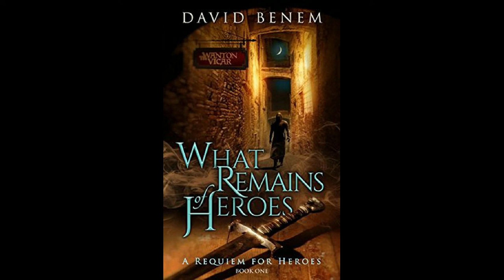Episode 18 - Doru Hungers!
We kick off this episode with a special word from David Benem, whose A Requiem for Heroes novels are reduced to 99c/99p on the Amazon stores for the next few days - grab them while the bargain lasts!

This week, the party takes on their first vampire...

Crit Faced is a weekly Dungeons & Dragons playthrough podcast, starring fantasy authors Josiah Bancroft, Timandra Whitecastle, Phil Tucker, David Benem and Benedict Patrick.
To find out more about the show, and to join our Crit Faced Fan Group (where you can get an EXCLUSIVE prequel episode of the show), head

The characters we use in the podcast come from our own storytelling worlds. Please consider supported the show and our authors by checking out our books:

To find out more about Vindsvept’s music, head to vindsvept.se/

Additional voice work (including our kick-ass intros) has been provided by the inimitable on screen and voice actor Paul Guyet

Many thanks to our author pal Ben Galley for his awesome animation of our logo!